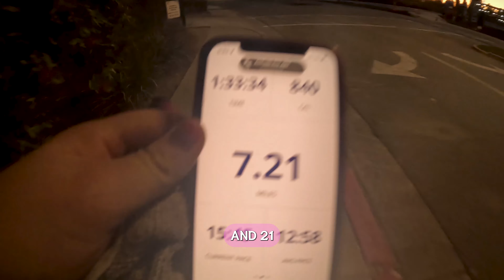Last Long Distance Run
I was aiming to run 12 miles as my last long distance run before the half marathon but ended up jogging 11 miles. I am still using on cloud shoes for my feet but I ordered a different model due to my foot placement not being neutral. Overall, I am looking forward to traveling to San Francisco to run the gate.